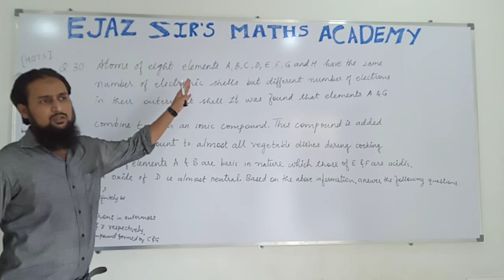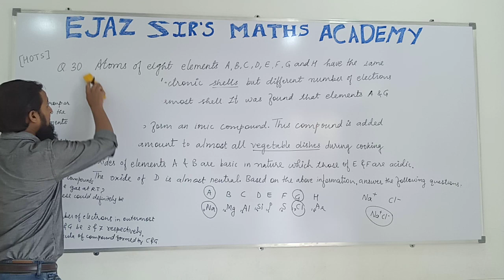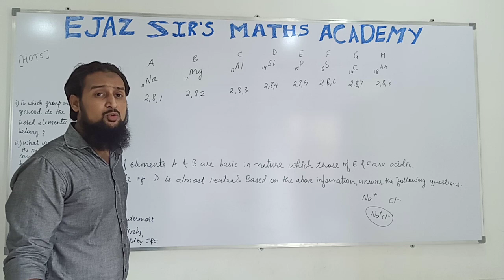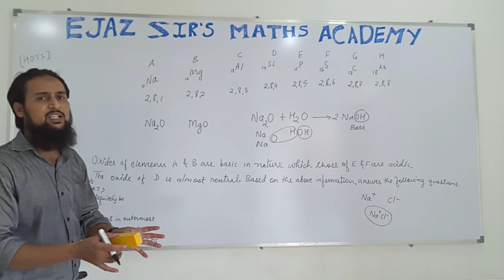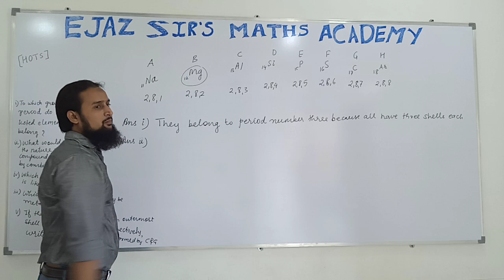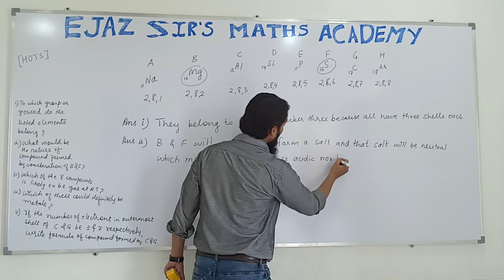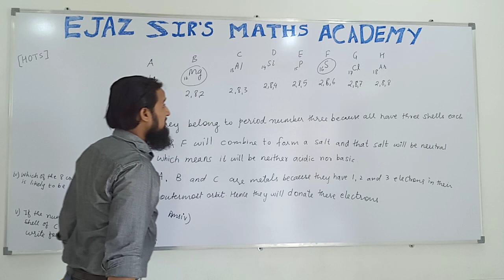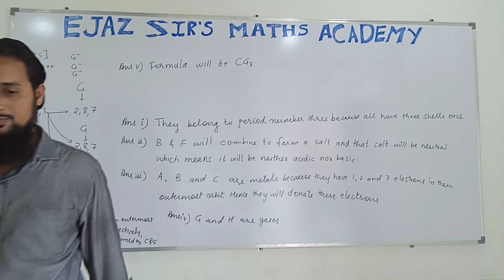Class 10: HOTS/COLD: 😃 SCIENCE-1 PERIODIC CLASSIFICATION OF ELEMENTS PASSAGE-BASED QUESTION